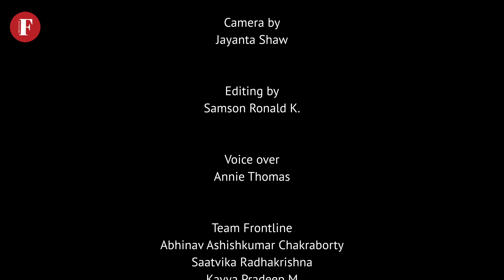"The Hungry River" - A Frontline Perspectives Documentary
Rani Mandal of Natun Shibpur village in Samserganj block, Murshidabad district, had gone to take a bath in the river, when she noticed it swirling menacingly. She had been living in the region long enough to know what that foretold, and she rushed back to her home by the waterfront, but it was already too late. A video shot by a neighbour showed her house being swallowed by the river—like a mythical monster devouring its prey. It all happened so fast that Rani just about managed to drag her bed to safety; everything else she owned went into the river.

On July 29, the erosion of the riverbank by the Ganga in the Samserganj region swept away at least 10 houses, rendering more than 60 people destitute. Since 2020, the people of Samserganj have been living in terror of the river, which has been changing its course and claiming hundreds of houses, orchards, and farmlands that fall in its way. This time, the toll was comparatively less, people said. “There have been times when more than a hundred dwellings were lost to the river in one fell swoop,” they claimed.

The majority of the people in the affected area are extremely poor and dependent on the beedi industry. The majority of the men are migrant workers, and most of the women are engaged in binding beedis, which earns them a meagre Rs.178 for every 1,000 units. Their poverty makes their plight particularly poignant.

CREDITS:
Reporting by
Suhrid Sankar Chattopadhyay

Camera by
Jayanta Shaw

Editing by
Samson Ronald K.

Voice over
Annie Thomas

Team Frontline
Abhinav Chakraborty
Saatvika Radhakrishna
Kavya Pradeep M
Mridula V

Produced by
Jinoy Jose P.